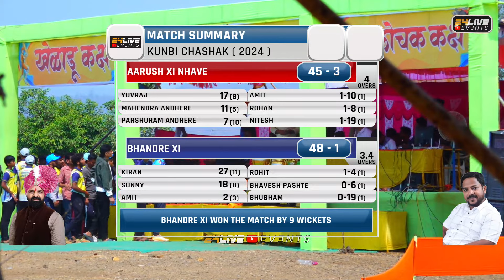BHANDRE XI vs AARUSH XI NHAVE || कुणबी चषक २०२४ || FINAL DAY